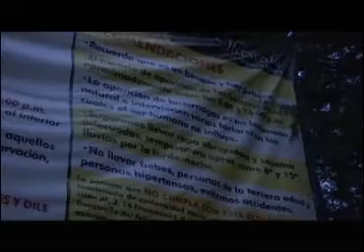Conozca el reglamento para asistir al Santuario de las luciérnagas